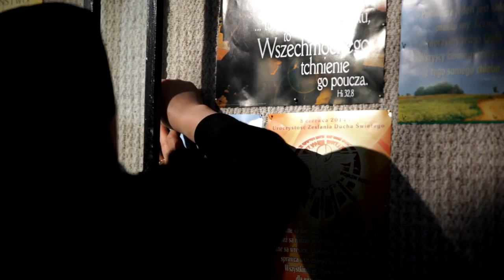Znak w Sokółce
Film przedstawia niesamowite wydarzenia w Sokółce.
O cudzie już zaświadczyli naukowcy.